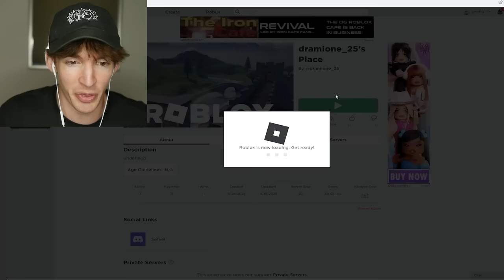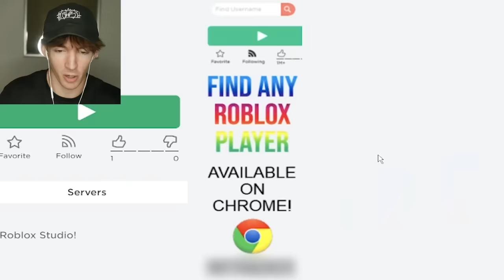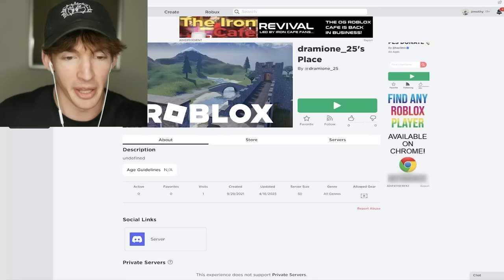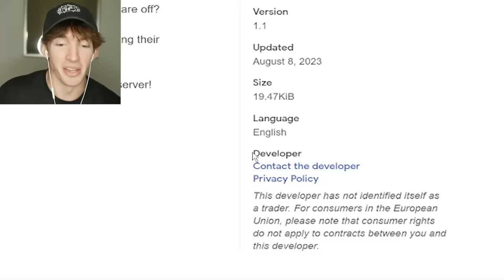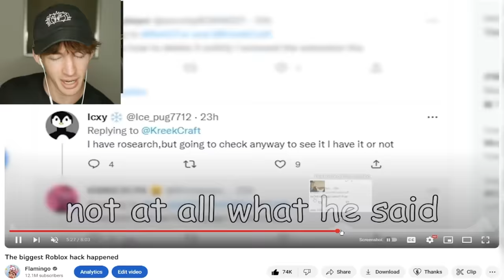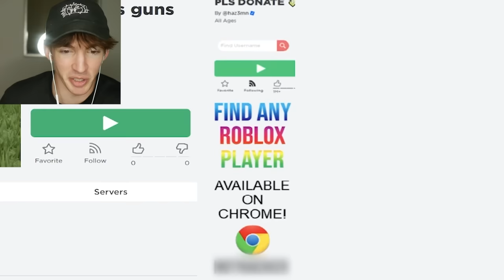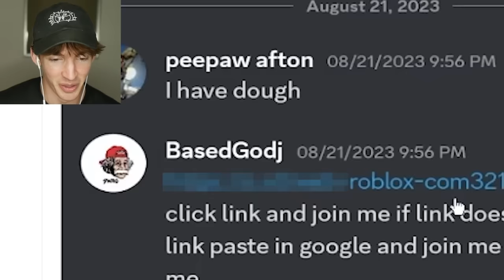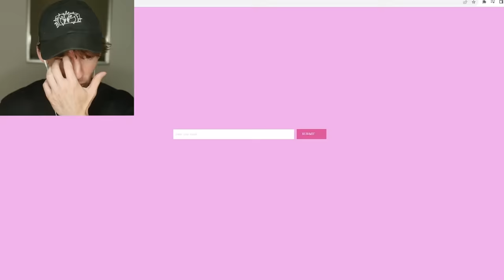IF YOU CLICK THIS ROBLOX AD YOU GET HACKED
Use star code uhhhh uhhhh
Today I talk about a potentially dangerous hack going around on Roblox that some of you may have fallen for so I wanna spread awareness because it’s a pretty smart hack